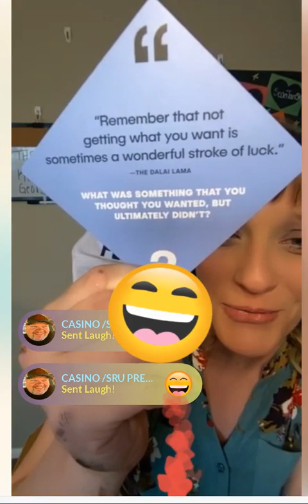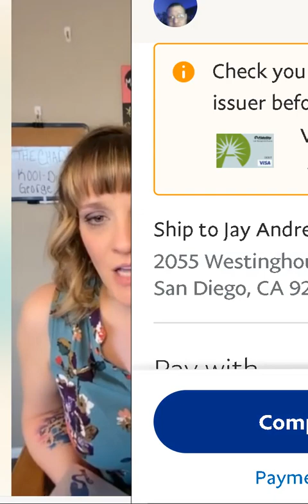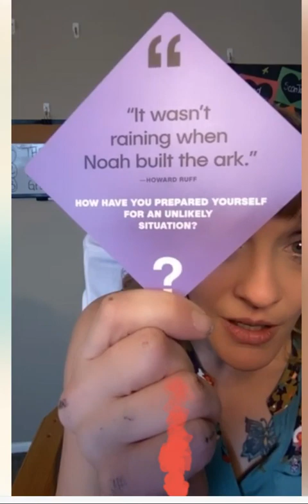3 3 2023 LEssons Learned with sillylilly